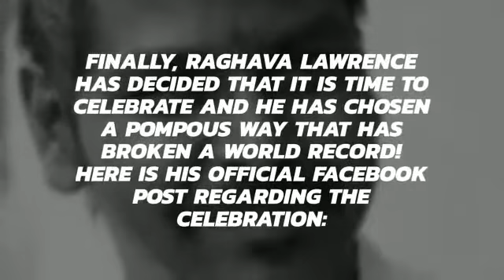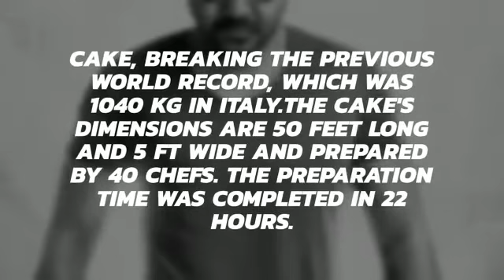RAGHAVA LAWRENCE CREATES A WORLD RECORD!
Raghava Lawrence who was an active participant of the Jallikattu protest is one of the actors who has a lot of concern for social issues. His work along with his students has been widely appreciated and the man had announced that the protest which was successful calls for a big and grand celebration.

Finally, Raghava Lawrence has decided that it is time to celebrate and he has chosen a pompous way that has broken a world record! Here is his official Facebook post regarding the celebration:

“Breaking the WorldRecord. Cake preparation head by Chef Vinod.
My students and I will be celebrating the Jallikattu success celebration tomorrow (Feb 18th) in a big way by cutting a massive 1100 Kg cake, breaking the previous World record, which was 1040 Kg in Italy. The cake's dimensions are 50 feet long and 5 ft wide and prepared by 40 chefs. The preparation time was completed in 22 hours. The event will be certified by Assist World Records.